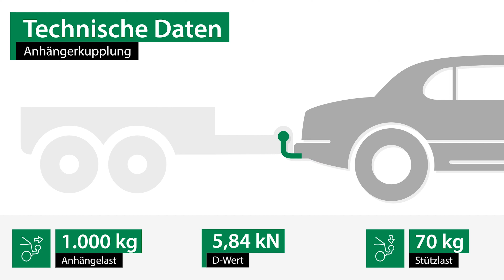Anhängerkupplung starr HONDA JAZZ II | AUTO-HAK Komplettsatz + Montage von Rameder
►Anhängerkupplung starr + Elektrosatz + Montage | HONDA JAZZ II | AUTO-HAK

Einbau, Montage und Produktvorstellung einer universal Anhängerkupplung inkl. E-Satz für den HONDA JAZZ II . Die vorgestellte AHK abnehmbar von AUTO-HAK ist bei Rameder erhältlich Das Nachrüsten der Anhängevorrichtung kann optional in einem unserer bundesweit verteilten Montagepoints von uns übernommen werden

Warum sollte ich meine Anhängerkupplung für den HONDA JAZZ II bei Rameder kaufen?
+Bestpreis-Garantie
+Maximaler Kundenservice

Ist die Anhängerkupplung starr von AUTO-HAK die richtige für meinen HONDA JAZZ II von HONDA?